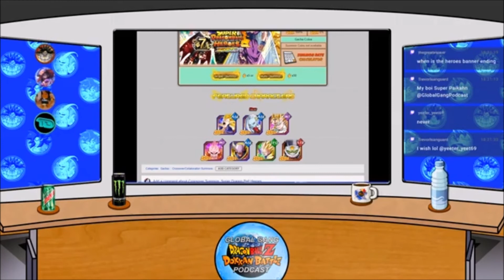Alec's Biggest Problem with the SDBH Banner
Social Media and Other Links to the Team:
AlecHunter1982 (Host)